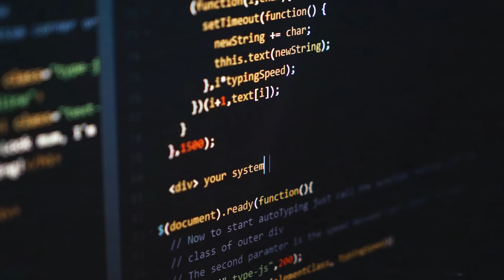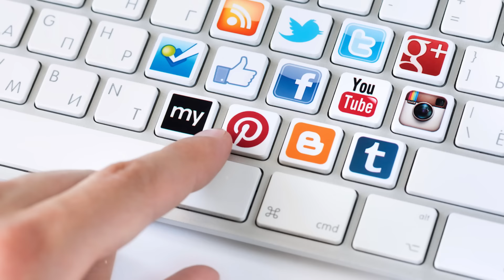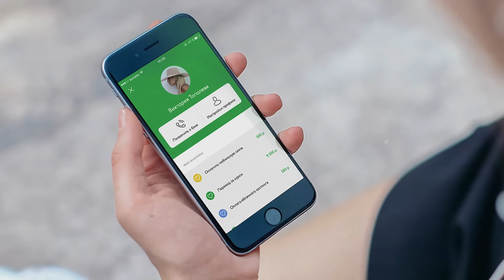Как не стать ЖЕРТВОЙ МОШЕННИКОВ? / Что делать для ЗАЩИТЫ персональных данных?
📌Посмотреть мастер-класс "Как защититься от налоговой?"

Приветствую всех! Вы на канале "Корнев и Партнёры". С вами Антон Корнев!

Откуда мошенники знают ваш номер телефона? Как защитить свои персональные данные?

В сегодняшнем видео подробно рассказал о способах мошенничества и как не стать жертвой обманщиков.

Смотрите видеоролик до конца и узнаете, как сохранить свои персональные данные!

Поделитесь в комментариях, с каким видом мошенничества вы сталкивались?

Структура

0:00 Вступление
0:10 Первый вариант
0:20 Второй вариант
1:00 Третий вариант
1:55 Четвертый вариант
2:30 Как не стать жертвой мошенников?
5:07 Заключение